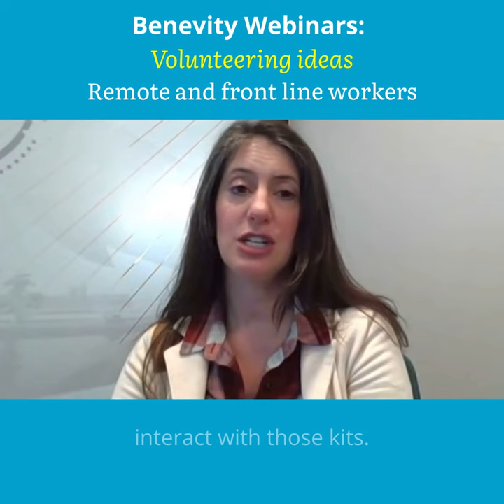Create Momentum for National Volunteer Week (and beyond)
Get best practices to increase engagement and boost inclusivity

With National Volunteer Week coming up, now’s the perfect time to kick-start or elevate your company’s volunteer program and rally your people to do good. Volunteering can increase participation in your corporate purpose program by 67%, according to Benevity data — find out how to expand these efforts beyond this impactful week.

In Create Momentum for National Volunteer Week (and Beyond), hear from leading companies with inspiring volunteering programs and discover their priorities for 2023. Learn how you can engage and connect your employees year round — in person and remotely — by incorporating other awareness dates. We’ll also help you expand your definition of volunteering to offer more choice and encompass everyday actions.

You’ll discover:

- Volunteering program best practices and ideas from leading experts.
- Tips to increase participation and grow employee connection.
- Ideas to create more inclusive and diverse volunteering initiatives.